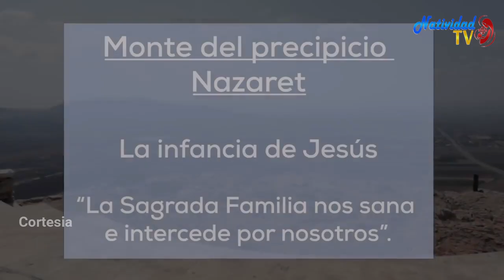Día 8 Taller 5 La Sagrada Familia nos sana Peregrinación de Sanación Magdala